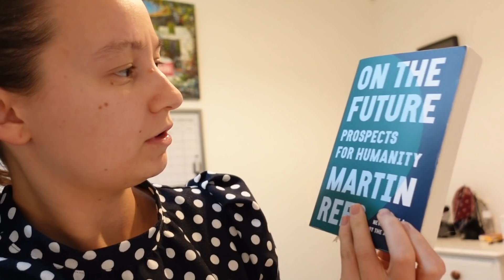Slowly losing my mind... | DIML